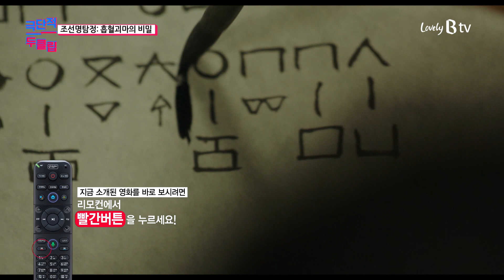[B tv 영화 추천/무비빅 #120] 극단적 두 클립 ‘적인걸: 더 파이널’, ‘조선명탐정: 흡혈괴마의 비밀 다시보기’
비천당의 벽화가 나타나는 날이면 사람이 죽어 나간다? 타살의 흔적이나 단서가 전혀 없는 ‘벽화 살인사건’의 수사에 착수한 천재 수사관 '적인걸'(두이헝), 과학적 수사로 벽화의 비밀을 하나씩 풀어내던 그는 살인사건 뒤에 숨겨진 거대한 음모와 마주치게 되는데…! 함정에 빠진 ‘적인걸’은 무사히 수사를 마무리 지을 수 있을까?
‘적인걸: 더 파이널’

목에 난 두 개의 이빨 자국, 심장을 관통한 화살촉에 새겨진 글자까지? 기이한 불에 사람들이 타 죽는 미스터리한 사건이 계속되자 명탐정 ‘김민’(김명민)과 파트너 ‘서필’(오달수)이 다시 뭉친다. 사건 현장에서 마주친 의문의 여인과 함께 사건을 쫓는 조선명탐정! 모든 귀(鬼)들의 힘이 가장 세지는 보름, 그들은 다섯 번째 살인을 막을 수 있을까?
‘조선명탐정: 흡혈괴마의 비밀’